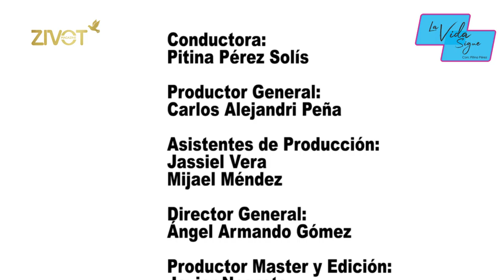La vida sigue con Pitina Pérez Solís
invitada Lupita Cupul